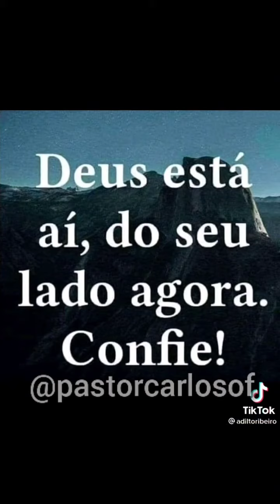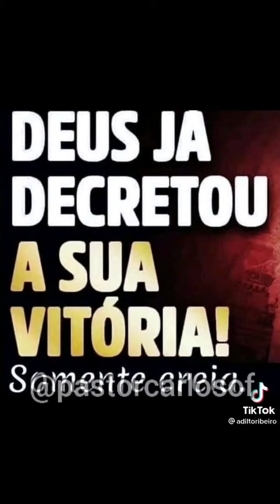buscando a Deus da Maneira errada